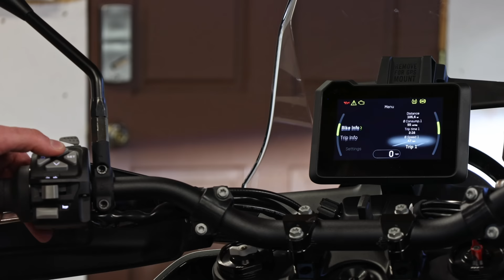Why I Sold my Husqvarna Norden 901 (and bought a KTM 890 Rally)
I discuss why I chose to sell my Husqvarna Norden 901 and replace it with an 890 Rally from KTM. While they share a chassis and engine, the suspension along with other items is totally different. The 3 reasons for the move were suspension performance, aftermarket parts, and wind buffeting. Why did I stick with KTM since my Norden had issues?

🏍 SUPPORT BIG ROCK MOTO BY USING THESE LINKS!

🏍 Camera Gear:
⚡GoPro Hero9
⚡Insta360 One X2
⚡Universal Chin Mount
⚡Canon EOS R6
⚡Rode Wireless Mics
⚡RAM Claw Mount